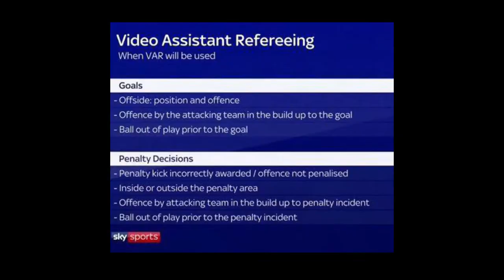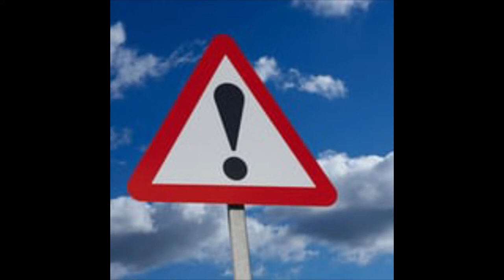VAR: Under The Microscope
The VAR system has had a busy week. In this episode I talk about VAR' s arrival in the English game and the mistakes made, and issues surrounding it, plus I look at ways of resolving those issues and ways to further improve the systems use within the game.